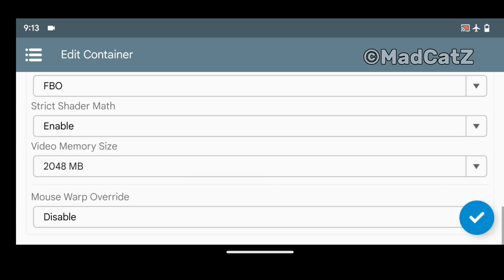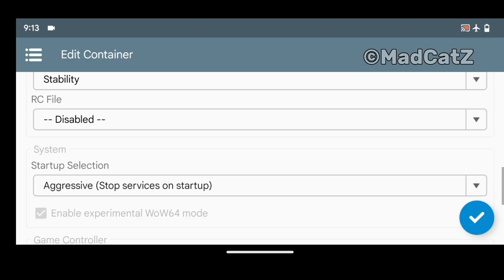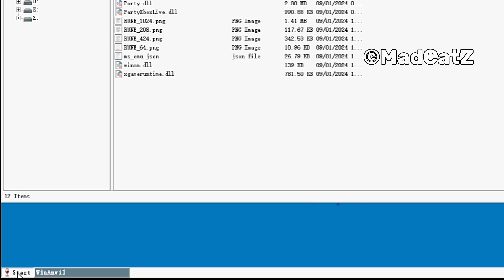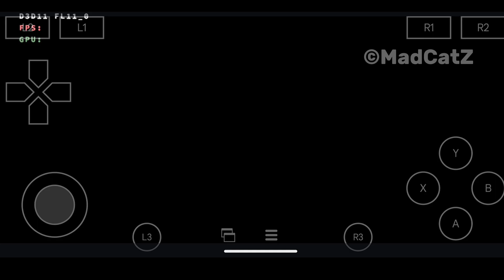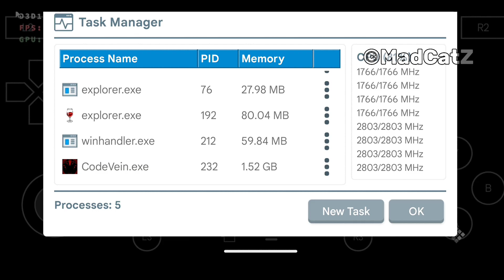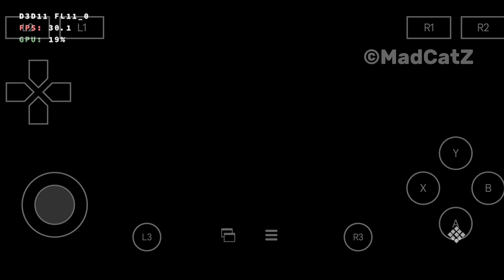CodeVein Android Gameplay Winlator 7.1.3 glibc - Tested on Snapdragon 845 + Settings!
CodeVein  gameplay on android using Winlator native glibc. Now the game playable!

-  Note!
Only Rune version work, Codex version doesn't work, it will gives error.

More playable if not on recording state.

📱POCO F1
- 6/128
- Snapdragon 845
- Android 13
- Rooted
- Arrow OS - NGK Kernel 4.3.1

 🖥⚡️Emulator info
- Winlator 7.1.3 glibc Afei Fix5
- ESYNC : Yes
- WoW64 : Yes

🎮Game info
- Name : CodeVein Deluxe Edition (Rune)
- Size : 34GB